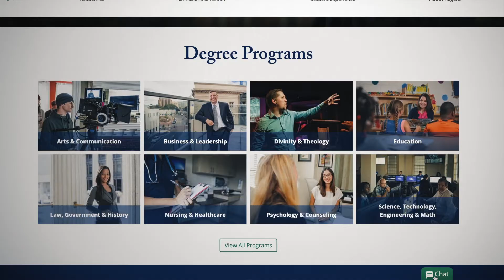Utilizing Cloud Contact Center Throughout Students Journey- Regent University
See how Regent University is using the Five9 intelligent cloud contact center throughout a student's journey at the university. From the first time they call the university, to when they apply, to when they become a student and as they work their way through their education path at the university.  Learn more about how Five9 can create these personalized experiences for your contact center.